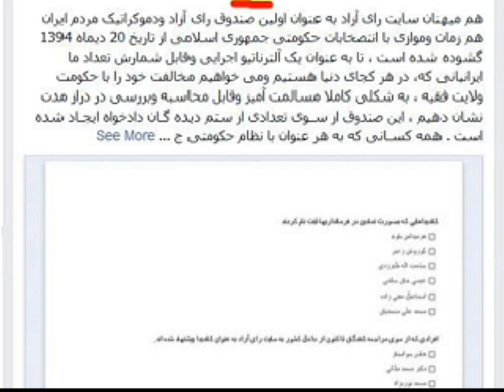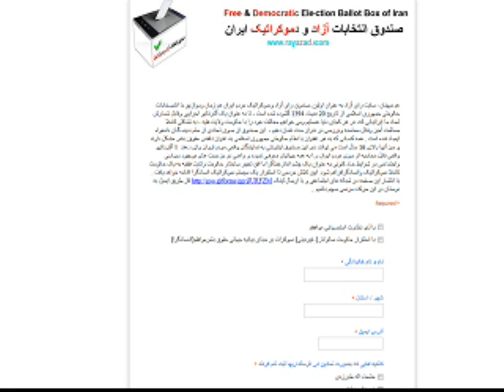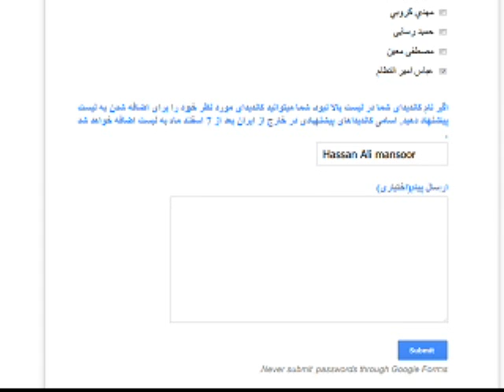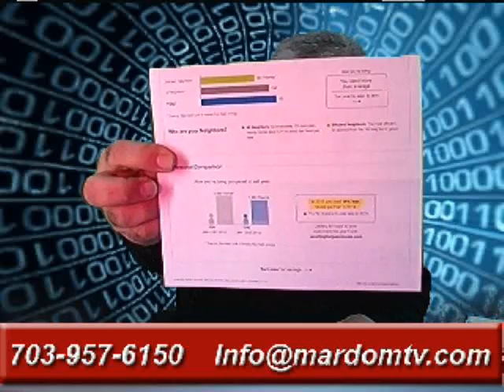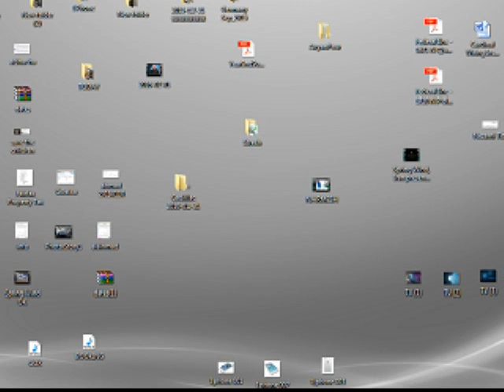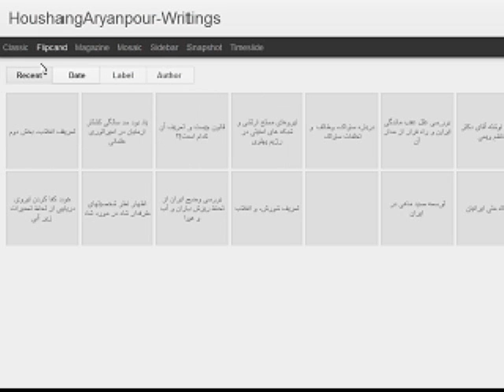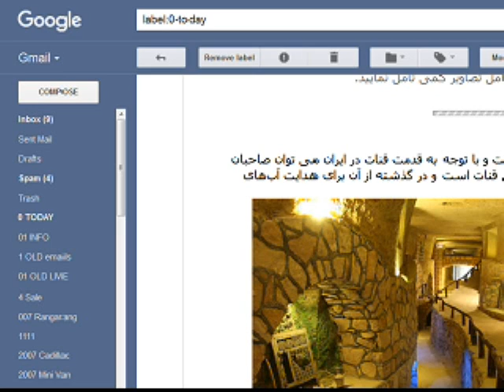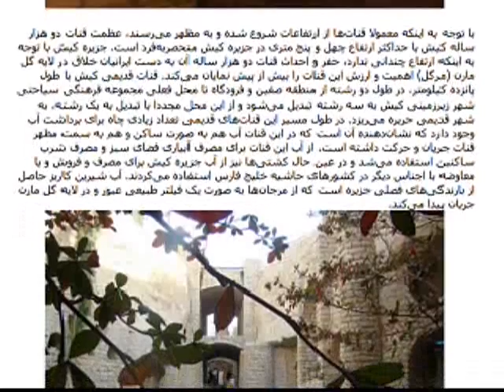Sorbi 2016-02-01 * Persian TV * Mardom TV usa * ​سربی با مردم ​